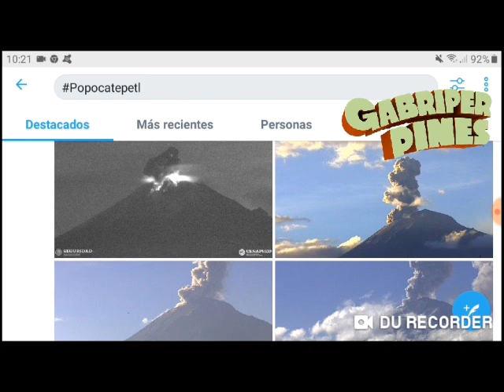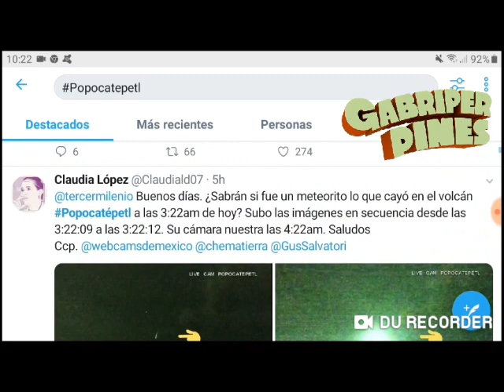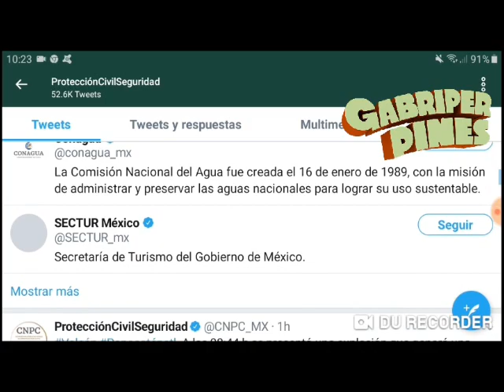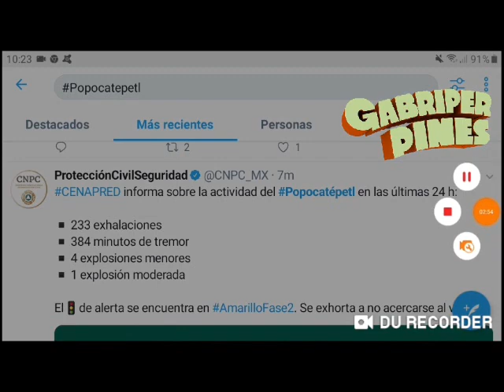Registran explosiones leves en el Popocatépetl y no hay domo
Información desde Twitter/CENAPRED